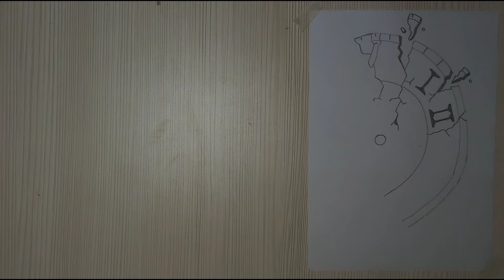How to draw a crack watch | sketch drawing art | simple & easy drawing sketch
Hii everyone

My all art

YouTube art journey